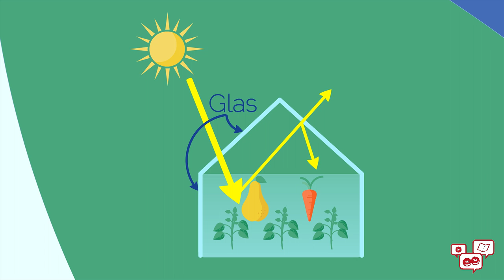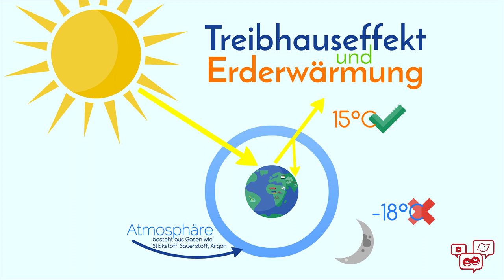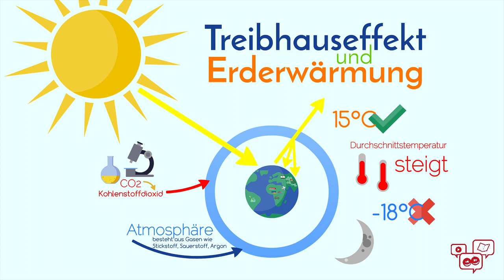Was ist eigentlich ein Treibhauseffekt, Klimawandel oder eine Erderwärmung?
Warum die Kommentarfunktion gesperrt ist:

Bei diesem Video handelt es sich um eine Erklärung, was der Treibhauseffekt ist und wie sich die Temperatur auf der Erde verändert. Damit soll Schülern dieses Thema anschaulich erklärt werden, um ihnen nicht nur verständlich zu machen, warum Leben auf der Erde möglich ist, sondern ihnen in der Schule zu helfen, sobald dieses Thema auf dem Lehrplan steht.

Leider gibt es jedoch einige selbsternannte Experten, die sich in den Kommentaren gerne und häufig darüber auslassen, dass es gar keinen Klimawandel gibt und dass es sich dabei um eine politische Lüge handelt. Ob dies nun der Wahrheit entspricht oder nicht, darf jeder für sich selbst entscheiden.

Ich möchte diesen Rednern keine Plattform geben, da ihre Kommentare für einen durchschnittlichen Menschen - ganz gleich ob Schüler, Lehrer oder Ottonormalverbraucher - in der Regel nicht verständlich sind und meist keinerlei Belege enthalten. Darum ist die Möglichkeit, unter diesem Video einen Kommentar zu hinterlassen, deaktiviert. Es geht hier nicht darum, ob es einen Klimawandel gibt oder nicht, sondern lediglich darum, was der Treibhauseffekt ist und wie er funktioniert.

Dies soll keine Zensur darstellen oder die Meinungsfreiheit einengen, sondern in erster Linie Schüler davor schützen, falsche, fragwürdige und vor allem nicht belegte Behauptungen zu glauben, die vom Kommentarschreiber als Fakt ausgelegt werden. Wer propagieren möchte, kann das gerne tun, aber bitte nicht unter einem Video, das sich an Schüler der Unterstufe richtet, deren Bewertungsfähigkeiten gegenüber derartigen Themen mangels Fachkenntnissen stark eingeschränkt sind.

Strom durch erneuerbare Energien, Klimapolitik, Abgasskandal, Passiv-Energie ... Es gibt unglaublich viele Wörter, die alle mit einer Sache zu tun haben: Dem Klima auf unserer Erde. Das scheint sich zu verändern, was eigentlich ganz normal ist. Aber irgendwie haben wir da mitgemischt und alles durcheinander gebracht. Und nun versuchen wir das wieder auszubügeln.

Bloß wie haben wir das durcheinander gebracht und was bedeutet Treibhauseffekt und Erderwärmung? Dieses Video soll Klarheit schaffen.

Die gezeigte Präsentation könnt ihr euch hier noch mal in Ruhe anschauen